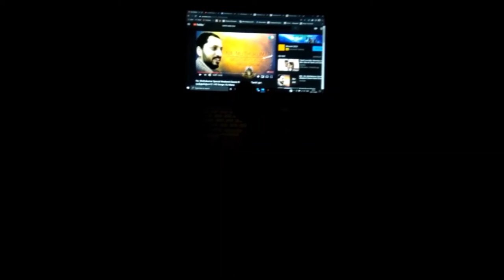AWESOME.....A Green Cheek Conure created its own BGM..Heroic entry AT THE END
Siragi, A Green Cheek Conure created its own BGM by standing on the space bar while a video was playing in youtube.